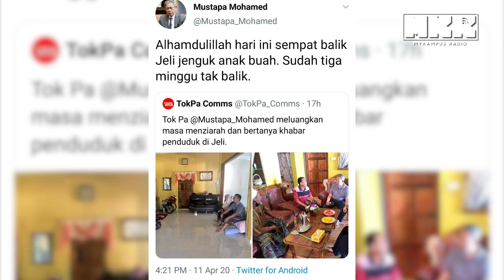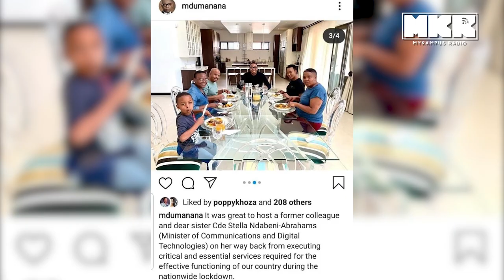Hukuman bila Pemimpin INGKAR PKP di Malaysia & luar negara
Sendiri yang cakap, sendiri yang langgar. Siapa Pemimpin kita yang langgar perintah PKP sendiri? Mari tonton

Muat turun Mobile Apps kami, available di Playstore dan Appstore:
MyKampus Radio